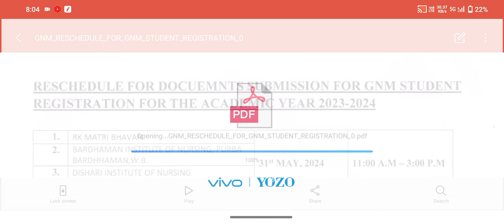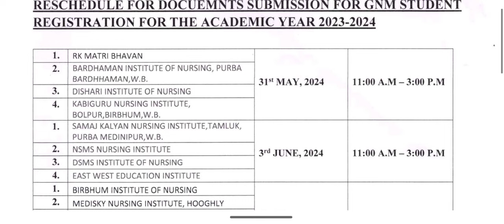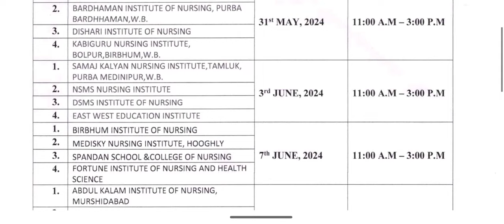🔥WBNC GNM New Update 2024 ||🔥GNM Nursing New Update 2024 ||💥GNM Student গুরুত্বপূর্ণ তথ্য জেনে নাও